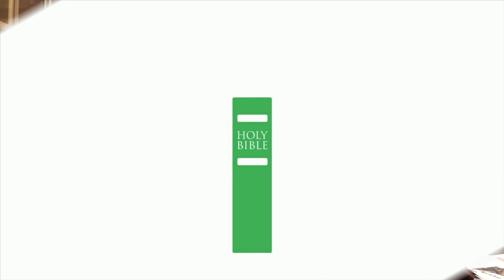Why We Should Glory In Tribulation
In Times Like These, It Is Well - Episode 3